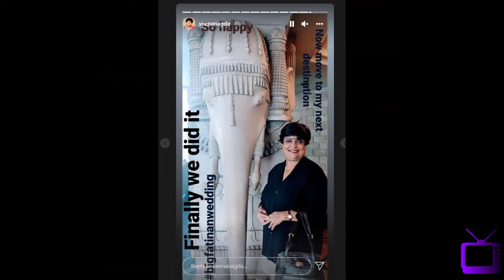T889 Power couple Vicky aur Katrina ki adventure wedding - guests ko diye gaye specific instructions